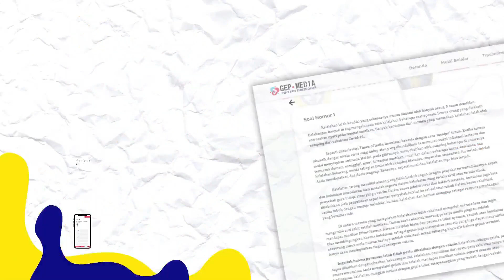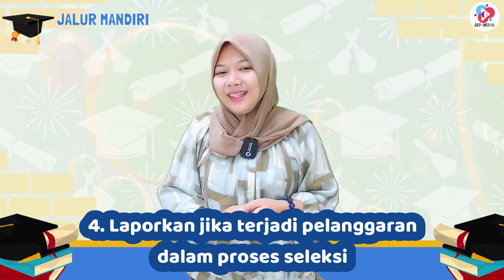PERATURAN TERBARU UJIAN MANDIRI 2023 OLEH KEMENDIKBUD BAPAK NADIEM MAKARIM